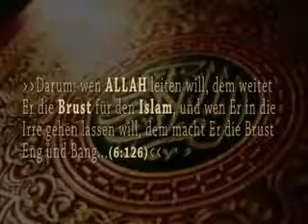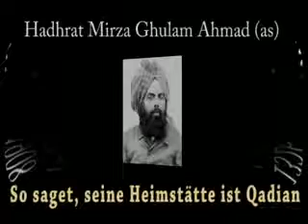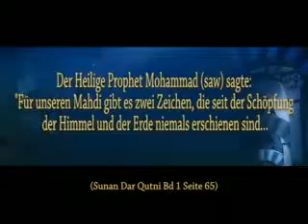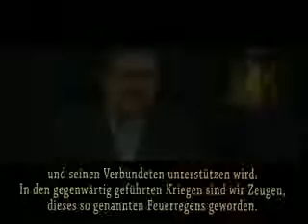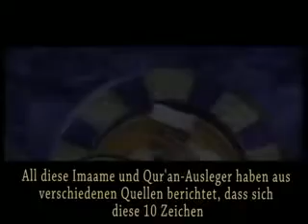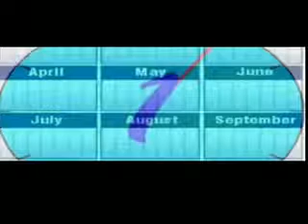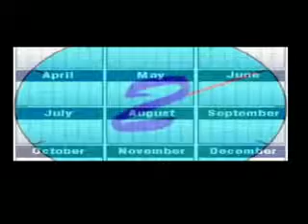Der Imam MAHDI und MESSIAS ist ERSCHIENEN - 1/4 - Islam Ahmadiyya